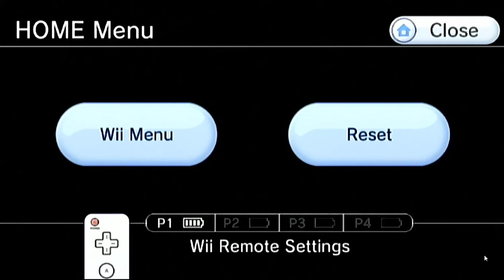Disney's Animal Kingdom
Game: Endless Ocean Blue World